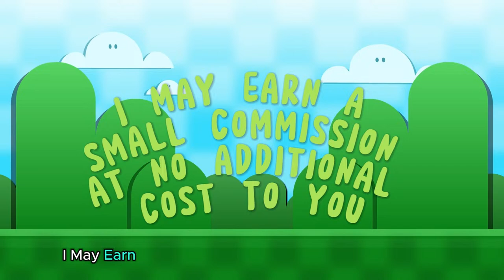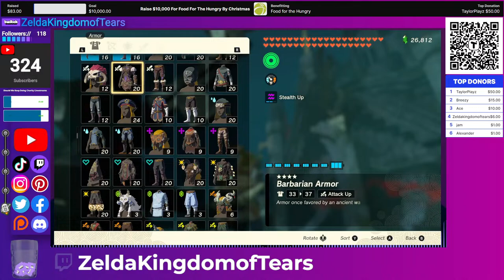TOTK Ace Day 117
▶ for more Tears of the Kingdom Livestreams Featuring my dad Ace and hit the alert bell 🔔 to always be notified when we are going live

🔗Links

:D

:D

We appreciate your viewership

⌛Timestamps